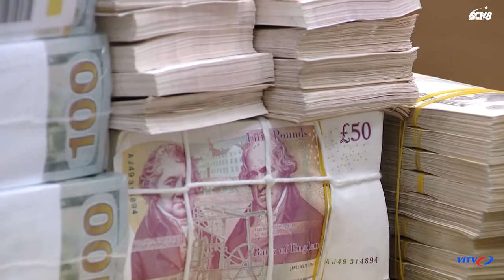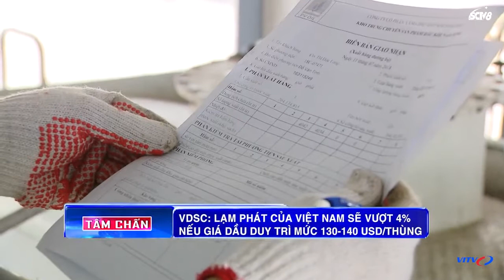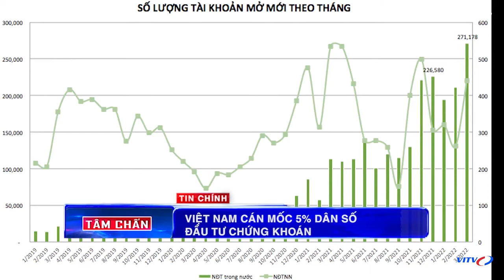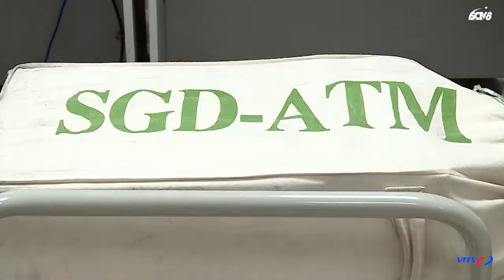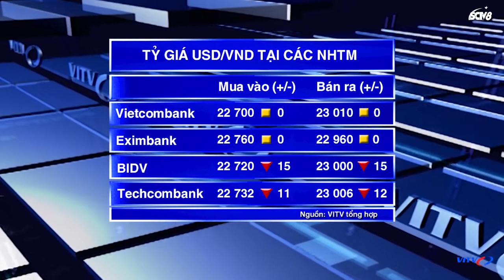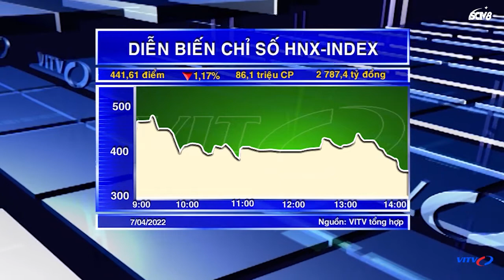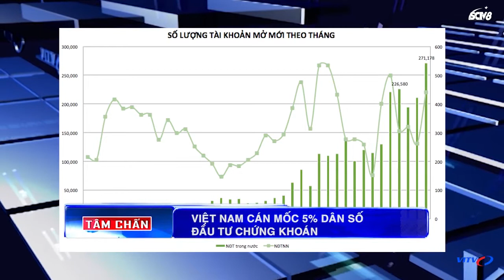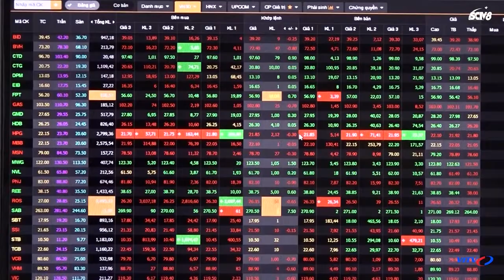TIN MỚI SÁNG 08/04 | XỬ LÝ NGHIÊM CÁC BỘ, ĐỊA PHƯƠNG GIẢI NGÂN CHẬM VỐN ĐẦU TƯ CÔNG | VITV